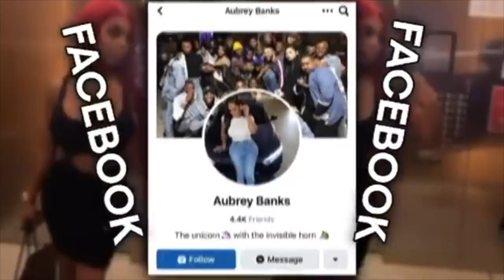I GOT ROBBED BY DR.CABRALS RECOVERY HOUSE.$3800.00 (STORY TIME)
Hey guys so thank you for tuning into my surgery vlogs(by the way we need to boost those views up on the last video) but im so appreciative of you all for showing me so much love. This video is about the time I got $3800.00 stole from me and all of the trouble I went through trying to get it back. It was such a hassle but im thankful that its over now. Everyone please take going out of the country  very serious, make sure you lock up your stuff, and always be alert and never think you know someone well enough to trust them out there. In the end all you have is yourself and they're going to make sure them and their family is good, so keep one eye open and make sure you do the same. until next time, FOLLOW MY NEW INSTAGRAM @REALAUBREYBANKS ON IG.